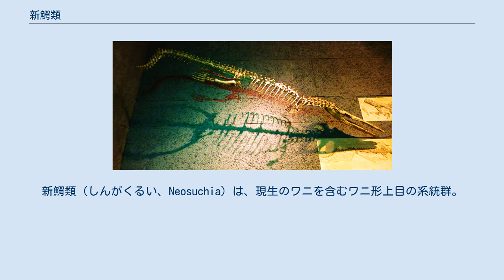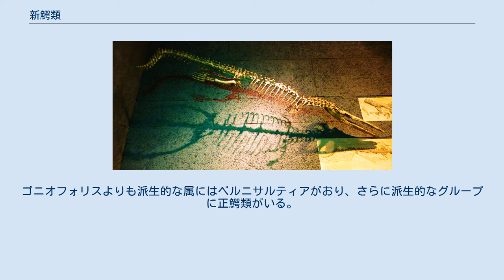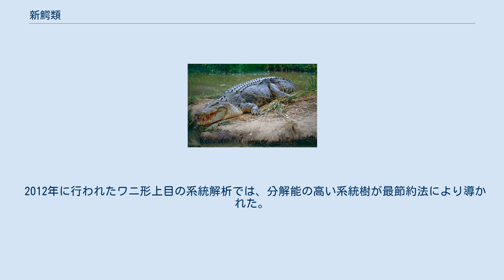新鰐類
新鰐類（しんがくるい、Neosuchia）は、現生のワニを含むワニ形上目の系統群。
ネオスクス類とも。
一般的に陸上に適応した基盤的なワニ形上目と違って半水棲または完全な水棲の爬虫類であり、河川・湖沼・海洋に進出した。
ノトスクス・テレストリスよりもナイルワニに近縁な全てのワニ形上目を含む最も包括的な系統群として定義されている。
 新鰐類は中正鰐類をノトスクス類と共に二分するグループである。
新鰐類の最古の化石記録として、前期ジュラ紀のシネムーリアン期からプリンスバッキアン期にかけて生息した、ゴニオフォリス科のカルソヤスクスが提唱されている。
しかし本属を新鰐類に含めない見解もあり、それを採用すると最古の化石記録は中期ジュラ紀のものになる。
 海洋に進出したグループにはタラットスクス亜目がいる。
このグループに属するメトリオリンクス科のメトリオリンクスなどは、四肢がヒレ状に変化して遊泳に適した形状を示していた。
彼らはジュラ紀の海で繁栄を遂げ、巨大魚のリードシクティスや翼竜などを獲物にして生活していた。
ただし頂点捕食者ではなく、リオプレウロドンなど当時の他の大型海棲爬虫類の餌食になっていた可能性はある。
タラットスクス亜目と別に水棲適応をしたグループにテチスクス類がいる。
テチスクス類はフォリドサウルス科とディロサウルス科に大別される。
いずれも現生のガビアルを彷彿とさせるように吻部が長い特徴があり、サルコスクスがこのグループに属する。
 半水棲の新鰐類の代表的な属としては後期ジュラ紀のゴニオフォリスがいる。
四肢は祖先的なワニ形上目の直立姿勢と違って側方へ伸び、腹這いで行動していたと考えられる。
この頃から新鰐類による水辺の捕食動物としての生態的地位は確立されており、形態も背中の鱗板骨の列数を除けば現生のワニとの大きな外観の違いは見られないほどであった。
ただし、二次口蓋の発達による口と鼻の気道の分離は現生のワニほど顕著ではなく、呼吸効率は悪かったとされる。
ゴニオフォリスよりも派生的な属にはベルニサルティアがおり、さらに派生的なグループに正鰐類がいる。
正鰐類は現生のワニを内包するグループで、化石種ではデイノスクスなどが含まれる。
 以下は Buscalioni et al., 2011 に基づくクラドグラム。
 2012年に行われたワニ形上目の系統解析では、分解能の高い系統樹が最節約法により導かれた。
以下にその合意樹を示す。